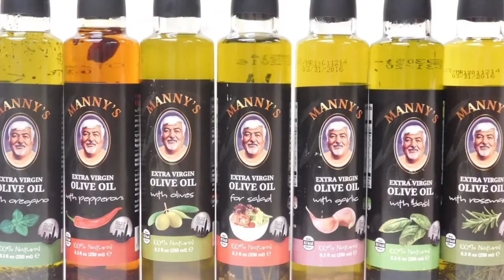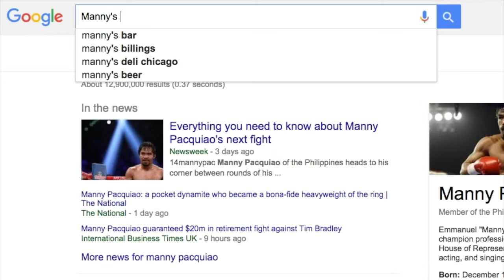Extra Virgin Olive Oil Boston Massachusetts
for the best in processing and taste of our 100% pure extra virgin oil oil. We also offer the most delicious olives form Manny’s native Greece, they are delicious. We also offer dipping oils to serve with breads, or toss with your favorite pasta for a quick and easy delicious meal.

Manny’s Olive Oil is of the highest quality olive oil and reflects in its delicious taste.

Manny’s Olive Oil is available in many stores throughout Western Massachusetts and Connecticut. Boston residents may order online or ask your favorite store to carry Manny’ Olive Oil.

1872 Boston Rd.